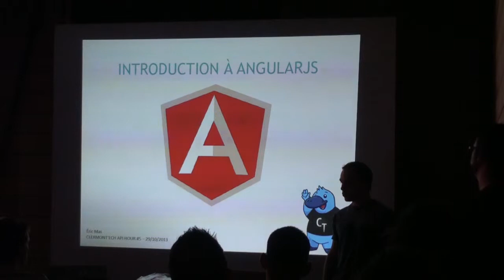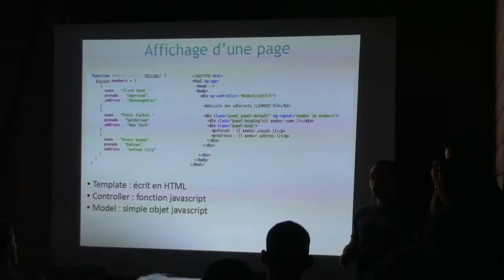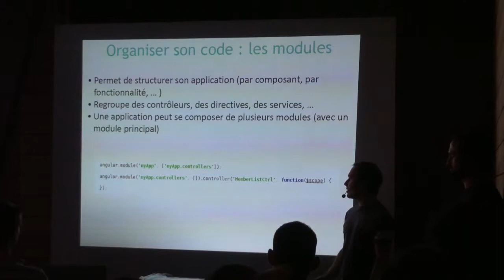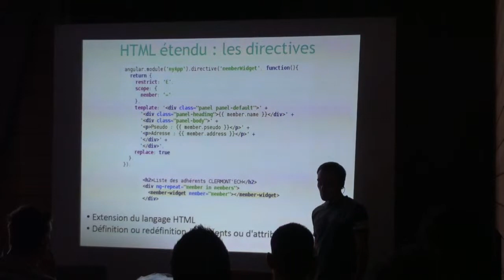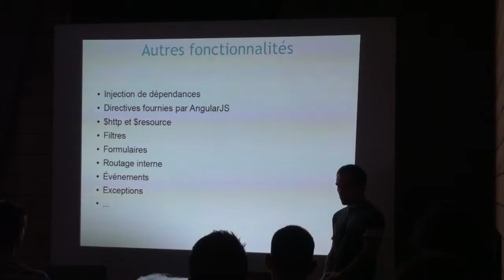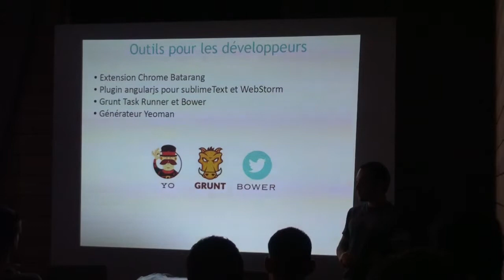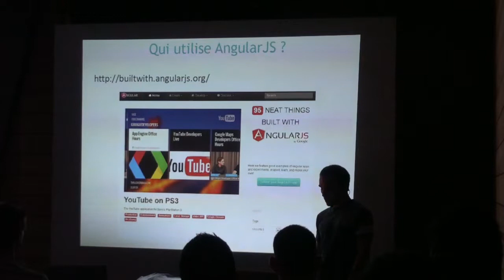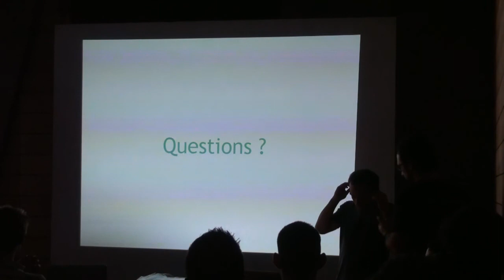Clermont'ech APIHour #5 - Eric Mas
Titre : Introduction Au Framework AngularJS
Résumé : Présentation du framework JavaScript de Google : son historique, sa philosophie, son fonctionnement, ses avantages et différences par rapport à la concurrence.
Date : 29 octobre 2013
Lieu : Restaurant PizzaBio, Clermont-Ferrand